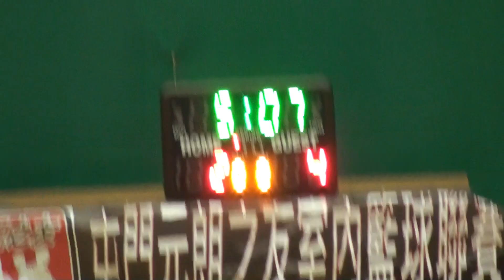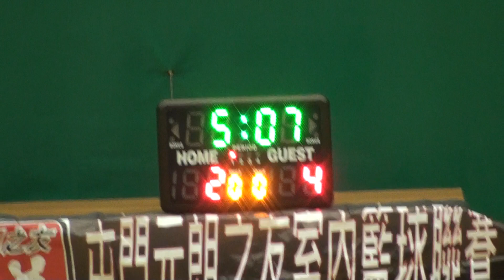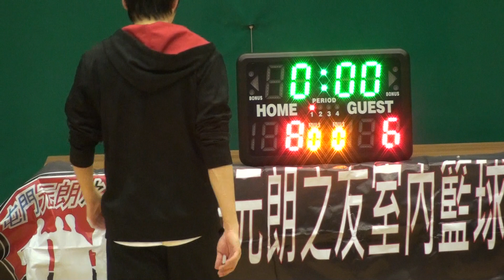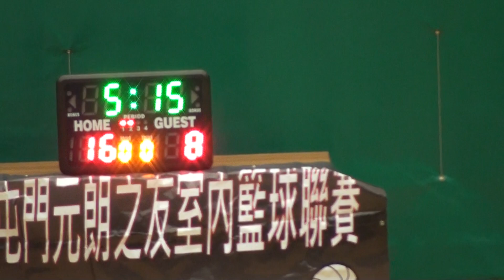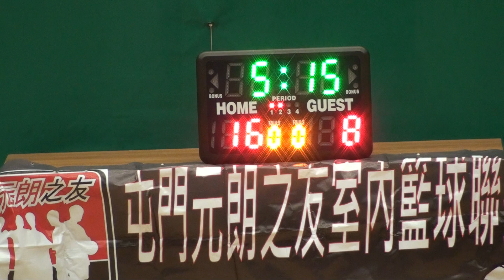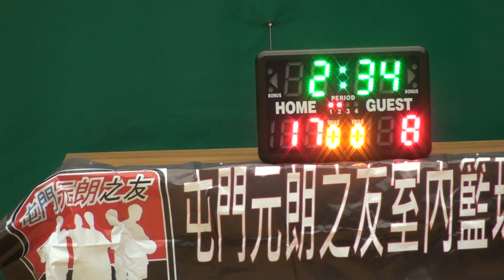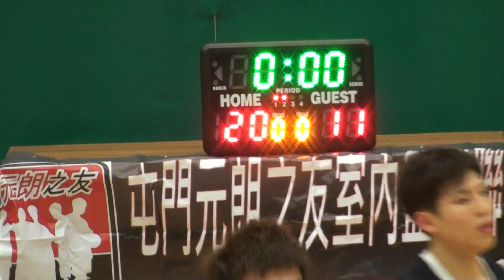STC vs 柏毅B 21/4/2013 (上半場) 第五屆 屯門元朗之友籃球聯賽